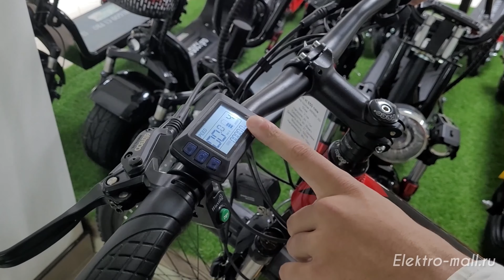Быстрый обзор на электровелосипед Eltreco XT850 New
Огромный ассортимент электротранспорта - электросамокаты, электровелосипеды, электроскутеры, самокаты и другие.